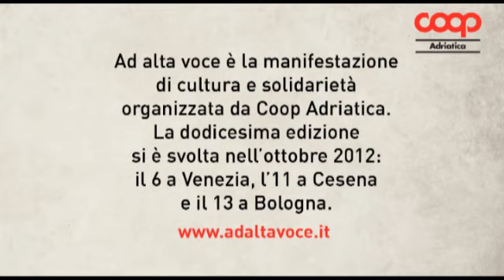Ad alta voce 2012, Venezia 6 ottobre - Flash_mob in Piazza Ferretto a Mestre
Flash mob sui libri realizzato da un gruppo di giovani soci Coop